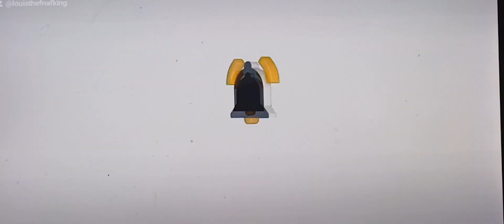FNAF Plush The Picnic